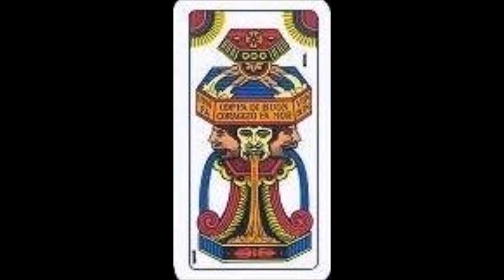Špurijus - Od Štrumfete do Samante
Kad te gledam ovako iz bliza
Imaš veće sise od Mona Lise
Odma znan zašto te volim
Šminkaš usne, nosiš visoke pete
Pametne riječi valjda čuvaš za dijete
Stare slike više nisu u boji

Od Štrumfete do Samante Fox
Tebi nije bilo ravne
Zbog tebe sam odavno
Prestao čitati romane

Varaju se ljudi di god stignu
Nije more kuća za sve ribe
Valjda nema dosta mjesta za sve
Baci pogled put plavog neba
Onaj oblak još mene gleda
Ruke su sve hladnije

Prestao čitati romane